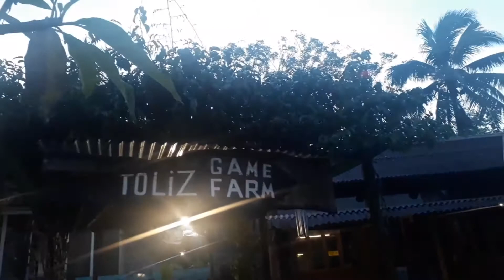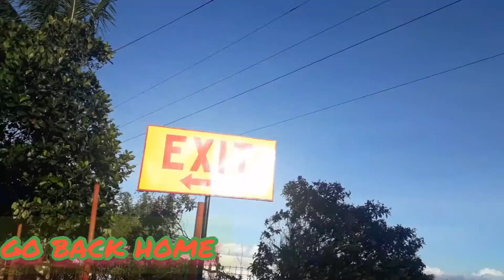JOGGING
SISTER NIECE HAVING A GOOD TIME